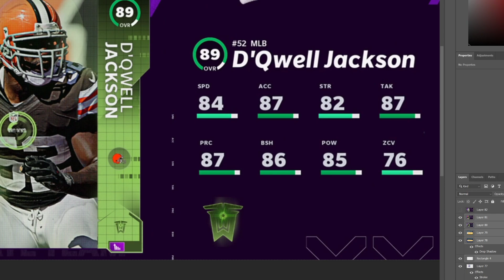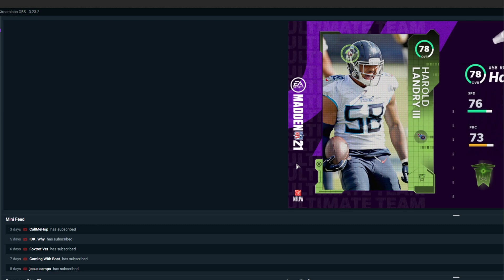MUT 21 TEAM OF THE WEEK! 90 OVERALL MARK ANDREWS LIMITED! DAK MASTER! | MADDEN 21 ULTIMATE TEAM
Current G.O.A.T List:

➤ natedoggwilbur
➤ PJ SASKODFFDDF
➤ KOOL KIDZ GAMING
➤John Munson